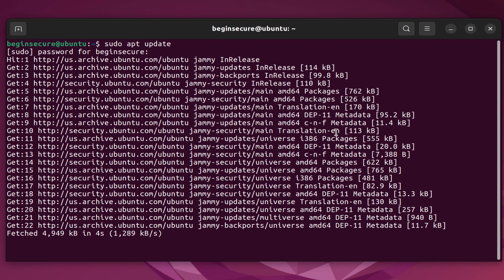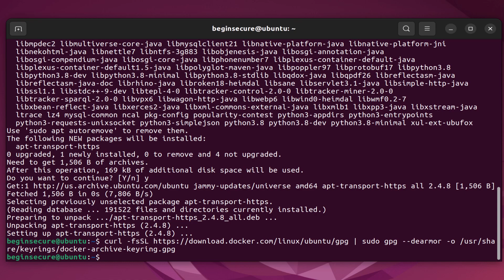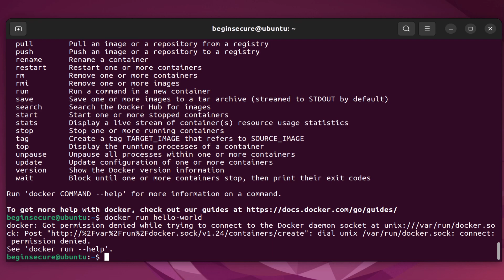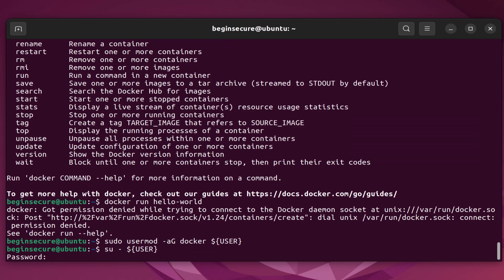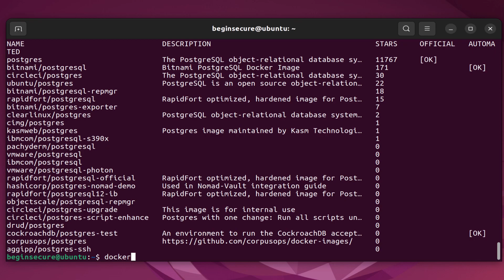How to Install Docker on Ubuntu Linux - The Complete Guide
In this video, you’ll learn how to install Docker Community Edition on Ubuntu 22.04 known as Jammy Jellyfish.

We’ll install the latest version of Docker from the official Docker repository.

00:00 *Introduction to Tools Used*
00:19 *Begin Docker Installation on Ubuntu Linux*
02:13 *Verify Docker Installation on Ubuntu Linux*
04:00 *Install PostgreSQL Docker Image on Ubuntu Linux*

Let’s open a terminal window

First, let’s update the existing list of packages by running the apt update command. Since this is a privileged command, you’ll need to run sudo and supply your password.

We see a bunch of new updates are available

The next few commands are quite long and easily mistyped, so I will copy and paste them to avoid mistakes

We’ll need to install some packages that allow us to secure the connection when we retrieve packages over HTTPS, so let’s run that command using sudo apt install and the appropriate packages, transport https, ca certicates and software properties

We’re prompted to install the new package, let’s answer yes and the installation will proceed.